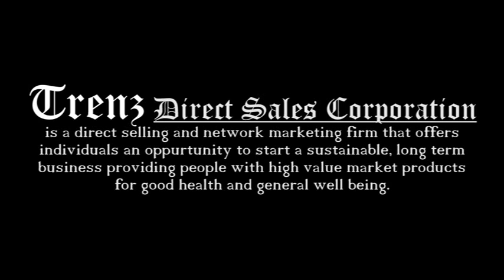TRENZ PURPLE CORN HEALTH & WEALTH CLUB AVP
JOIN TRENZ HEALTH & WEALTH CLUB. / TRENZ HEALTH & WEALTH CLUB - DREAMLIFE